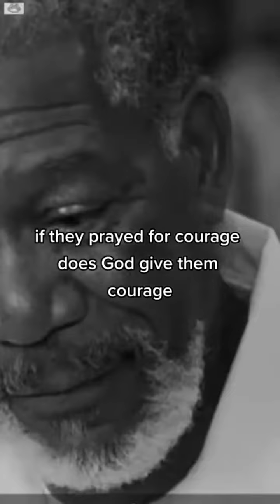Elon Musk and Other's Famous Quotes Compilation Part 1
Everyone needs inspiration from another, that's why you can trust us to boost your hormones and give you focus